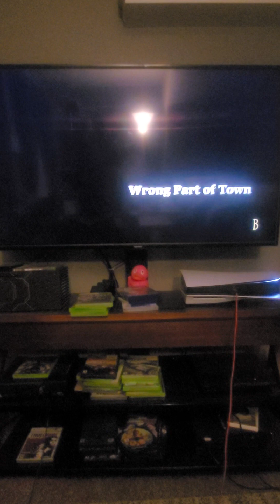Bully Wrong parts of town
the mission wrong parts of town in bully